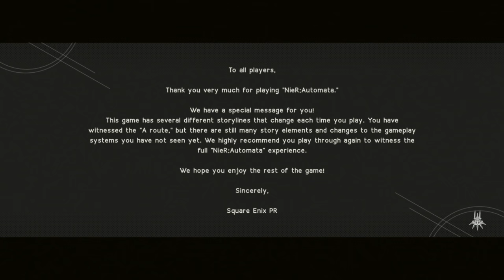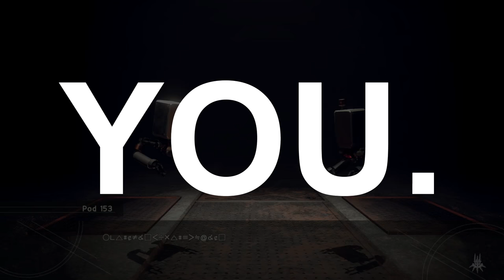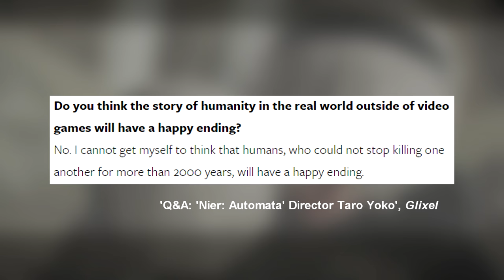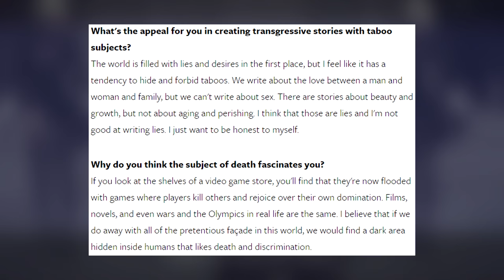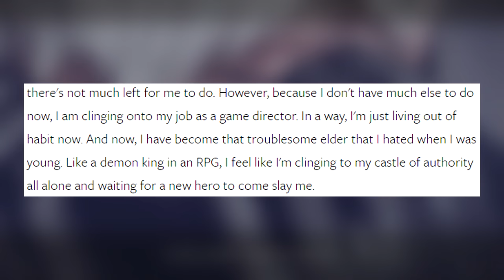Why NieR: Automata Could Only Work as a Game (Spoiler Analysis)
SPOILER WARNING - this video discusses the ending to NieR: Automata, so go play it before watching this. Trust me, it's really good.

Most games nowadays fail to realise the potential of the medium to tell stories through interaction. Whilst they may not necessarily benefit from being a movie, a book or TV show, you could envision their stories being told that way. Yoko Taro's recent release NieR:Automata, however, utilises every aspect of games to such an extent that its incredibly powerful story could not be told through another medium (especially relevant given there's a NieR:Automata anime in the works now too). In this episode of Writing on Games, I attempt to break down why that is by analysing the story in detail, ending spoilers and all.

Took footage for one cutscene from Boss Fight Database due to my capture card freaking out. Thanks!

Thank you all SO much for your continued support.